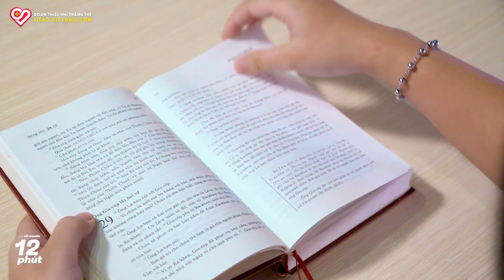TẬP 1 - THÁNH ĐAMINH VÀ KINH MÂN CÔI | Series Kể Chuyện 12 PHÚT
© Bản quyền thuộc về Đoàn TNTT GX Lạng Sơn
© Copyright by Đoàn TNTT GX Lạng Sơn ☞ Do not Reup

*CẢM ƠN MỌI NGƯỜI ĐÃ THEO DÕI VÀ ỦNG HỘ, NẾU THẤY HAY, đừng quên LIKE 👍, SHARE 🎁, và SUBSCRIBE 👈 KÊNH YOUTUBE ĐOÀN TNTT GX LẠNG SƠN CŨNG NHƯ NHẤN CHUÔNG 🔔 ĐỂ THEO DÕI CÁC VIDEO TIẾP THEO NHÉ.😍

*Kênh truyền thông Đoàn Thiếu Nhi Thánh Thể Giáo Xứ Lạng Sơn